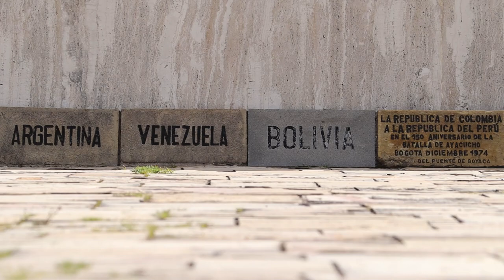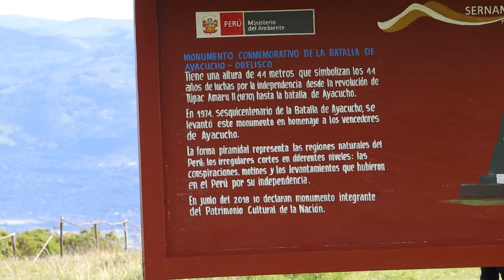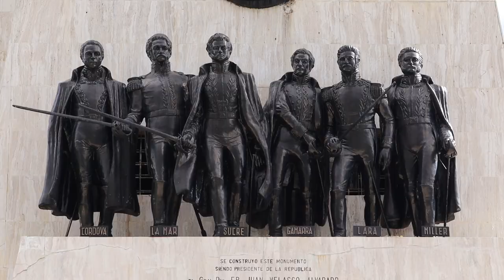Pampa de Quinua: llena de patriotismo a Ayacucho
Este es un recorrido histórico de esta pampa, testigo de la independencia de Perú y América latina.